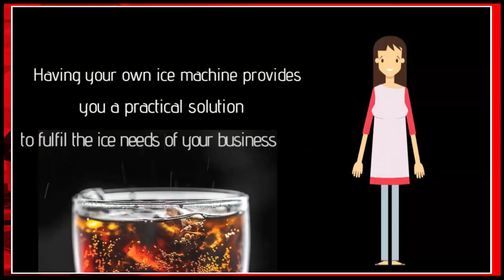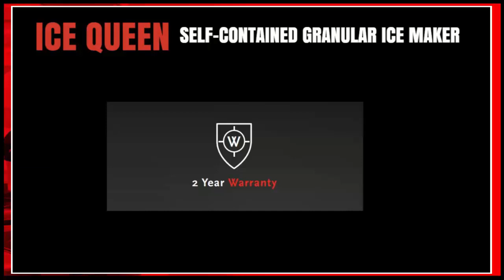SKOPE ITV ICE QUEEN IQ 85 A 85kg Self Contained Granular Ice Maker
The IQ85 offers more dry granular ice production than the IQ50 but on the same footprint and with the same feature set. Designed for cocktail bars, this commercial ice machine is also useful for other users of dry granular ice, like spa therapy providers. It can make up to 85kg of ice every 24 hours. These models have been designed for underbench applications, and the front ventilation system means you do not lose productivity when built-in, while our four-column stainless steel structure is designed for durability and ease of access, installation and service.